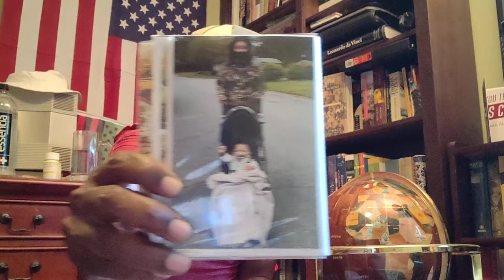He Got Mail...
DaBrother is so excited: Welcome to da unpackaging!

Crypto Currency /BitCoin CONTRIBUTIONS:
722fce22-5e9f-42fc-a378-2da90f5d267a